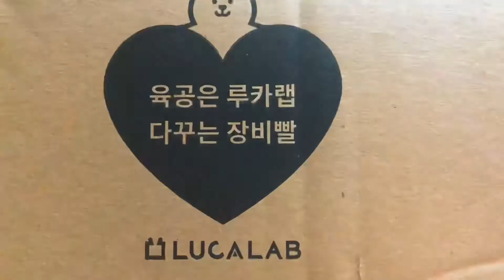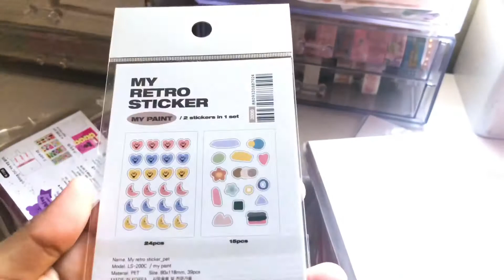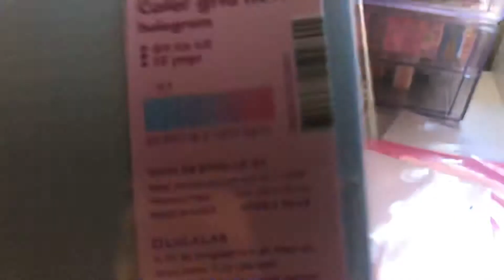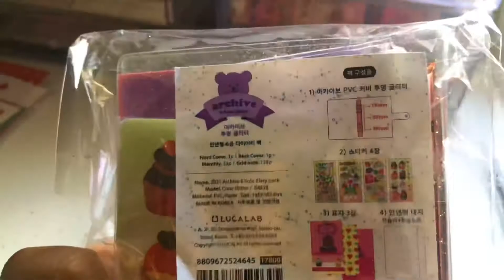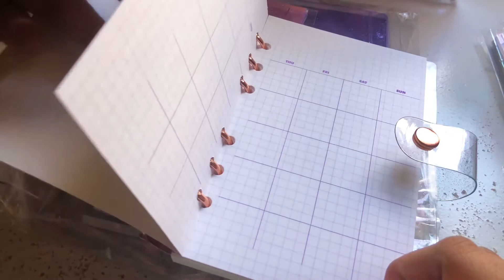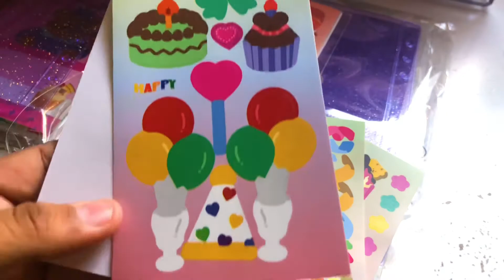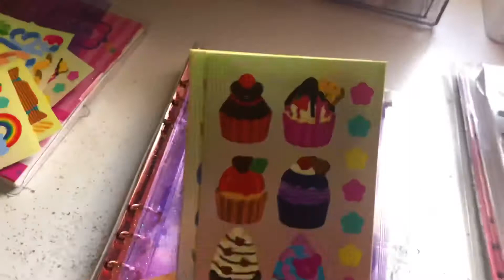☃️ LARGE LUCALAB HAUL/late Christmas present/goodbye 2020☃️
Hey guys happy 2021 😳🙂 wow 2020 was so crazy that time went by so freaked fast! But I hope you guys had an amazing Christmas and New Years🥰 this was supposed to be uploaded on the 31st of December but its the holidays so I wanted to take a break lol 😂 anyways this was my last 2020 Haul ☺️❤️🥰 I hope you guys will enjoy this video ☺️❤️ I’m almost to 400 subscribers 🥺😳😩 my channel is growing! Please like and subscribe and share with your friends 🥺 it would mean the world to me 🥺❤️ if you guys have any video ideas please let me know in the comments ☺️ let me know what you guys want to see in this channel 😊🍡 I recently have been playing Animal crossing if anybody want to play with me ☺️🥰 let me know or leave your name on the comments ☺️🥺 thank you so much you guys I hope you’ll have a lovely 2021 ☺️❤️ I hope you’ll enjoy this video ☺️

eBay shop